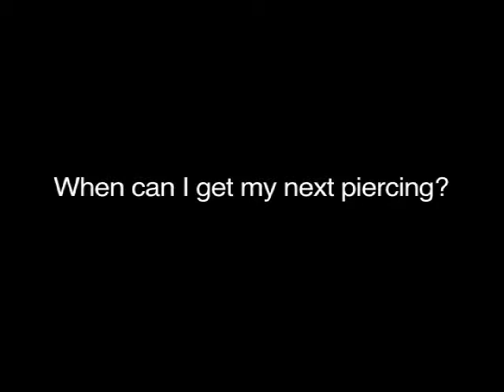My Sister's Keeper App- When Can I Get My Next Piercing?"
BFF Beatrice answers, "When can I get my next piercing?", for the my Sister's Keeper App.